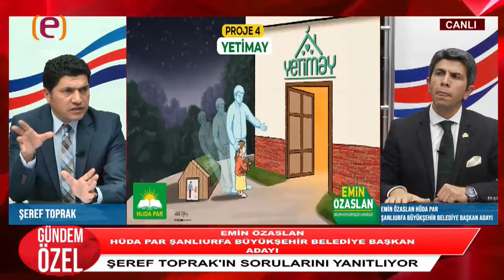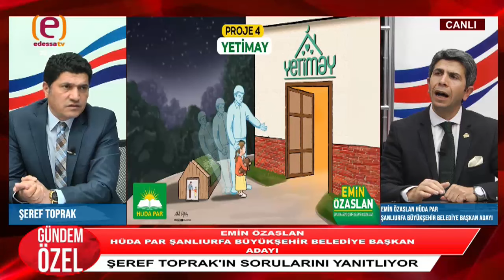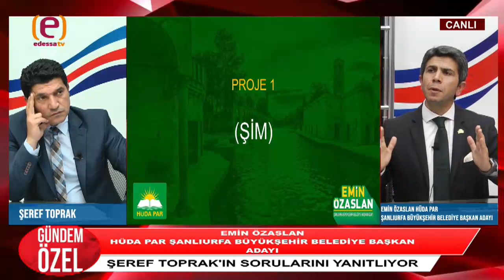ŞEREF TOPRAK İLE GÜNDEM ÖZEL HÜDA PAR ŞANLIURFA BÜYÜKŞEHİR BELEDİYE BAŞKAN ADAYI EMİN ÖZASLAN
EDESSA TV'DE YAYINLANAN ŞEREF TOPRAK İLE GÜNDEM ÖZEL HÜDA PAR ŞANLIURFA BÜYÜKŞEHİR BELEDİYE BAŞKAN ADAYI EMİN ÖZASLAN KONUK OLDU.